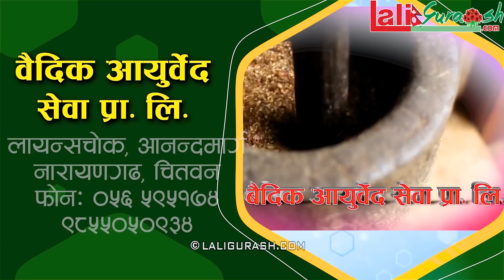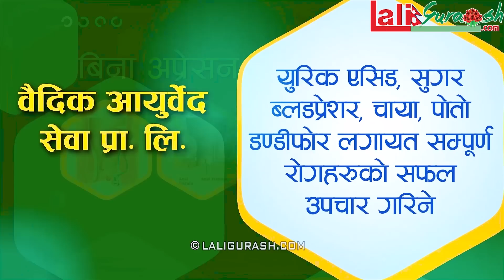दोहोरी गायक मेक्सम खाती क्षेत्रीले बिदेशी केटिसंग बिहे गरेपछि पहिलोपटक मिडियामा,फेसबुकबाटै पर्यो लभ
Laligurash.com WIth Kamal Sargam
Host
Kamal Sargam(Chaulagain)

Guest
 Meksham Khati Chhetri
Family

Camera
Netra Chaulagain

Edit
Netra Chaulagain

Promo Music/Vocal:
B.B Anuragee

Technical Adviser
Rajendra Aryal

Rajeev Manandhar

Presented By:
Netra chaulagain